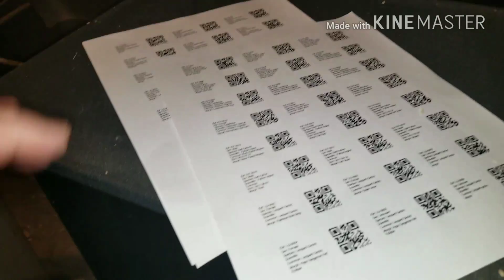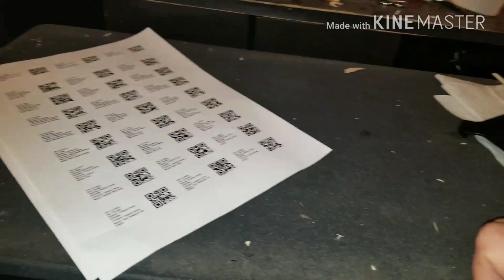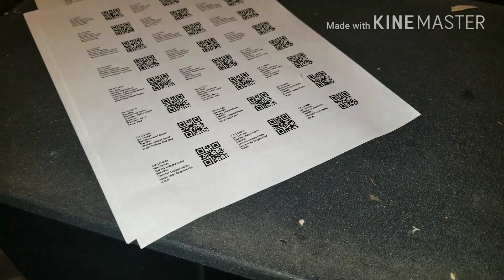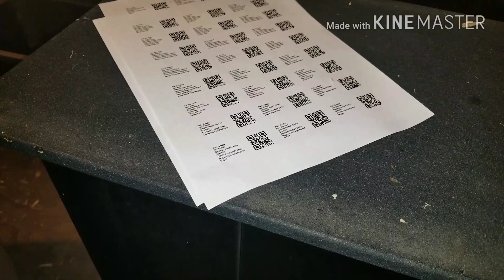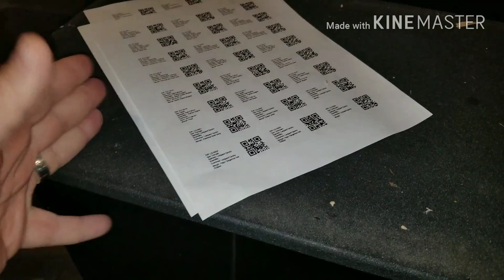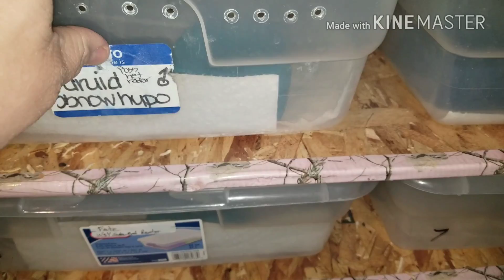Vlog#80 Answering the Tyndalls question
Mail:
Becky & Andy
Underwood N.D.
58576